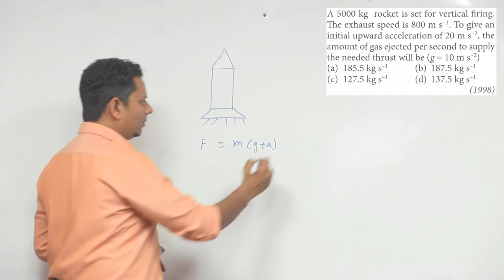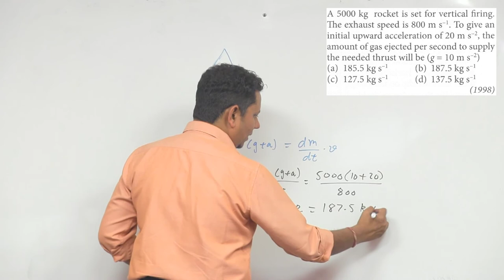A 5000 kg rocket is set for vertical firing. The exhaust speed is 800 m/s. To give an initial upward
A 5000 kg rocket is set for vertical firing. The exhaust speed is 800 m/s. To give an initial upward acceleration of 20 m/s2, the amount of gas ejected per second to supply the needed thrust will be (g=10 m/s2)